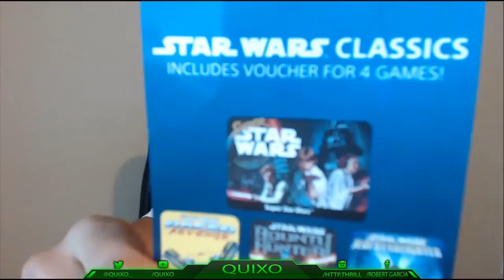GIVEAWAY!?!?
Make Sure To Tell Everyone Guys, Never Know You Might Be The Winner!

Add My PSN Because I'm A Loner. JK:) : Public_Scrubs

Coming Soon : More Zombie and Multiplayer Gameplays, Montage, Vlog, Clash of Clans and more.

Note: Sorry I haven't uploaded just been doing school stuff, but don't worry Quixo will try to post daily!